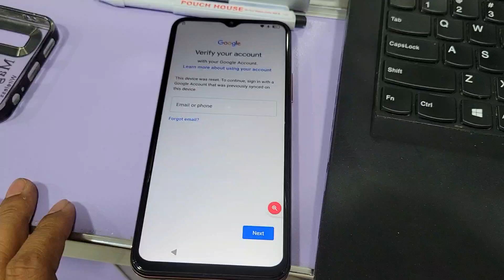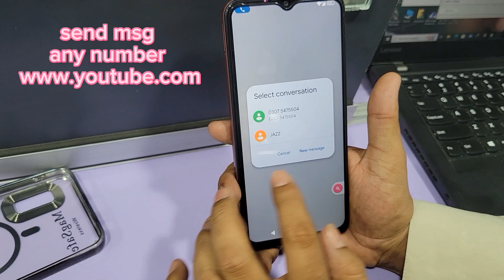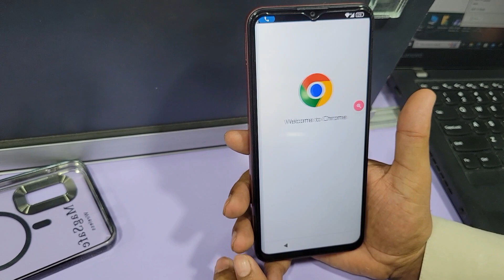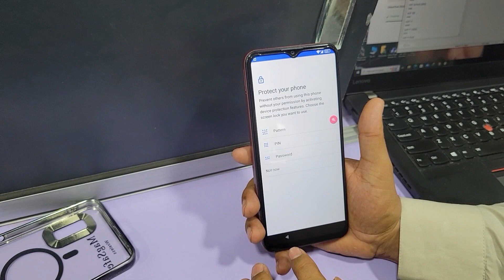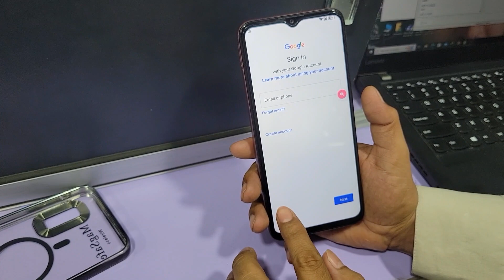Sparx Neo X FRP/Google Lock Bypass Android 12 Without PC New Method ! sparx neo x frp bypass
sparx neo x frp bypass android 12 without pc new method

Revolutionize your Android experience with Sparx Neo X FRP bypass, the ultimate solution for Android 12 – no PC required! Say goodbye to FRP barriers with this groundbreaking method. Explore the latest technique that unlocks your device effortlessly, empowering you to take full control of your Android experience. Don't miss out on this game-changing tutorial – unlock your device's potential with Sparx Neo X FRP bypass now!